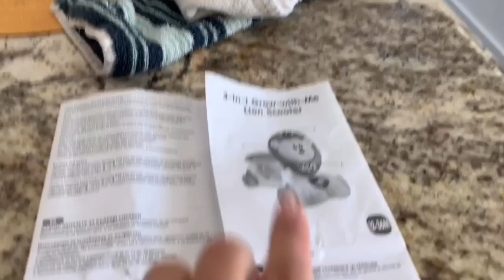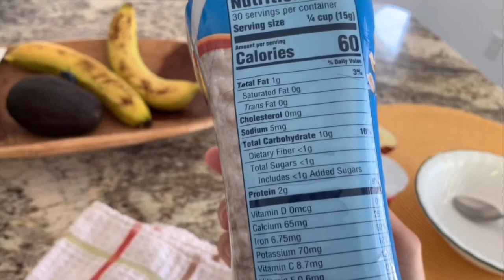EPS.451- ARRUMANDO A CASA/ ROTINA DE DONA DE CASA